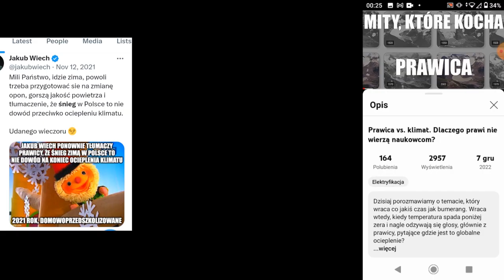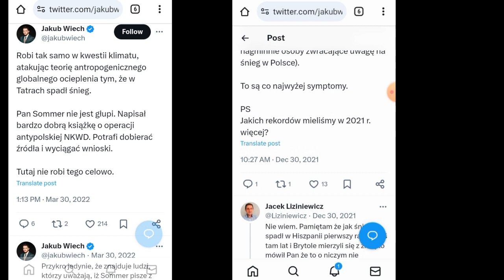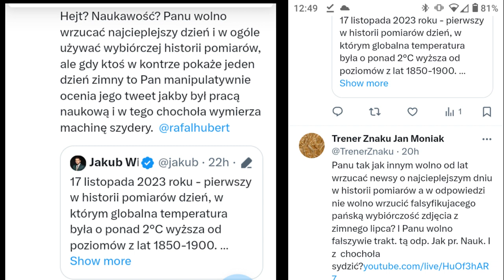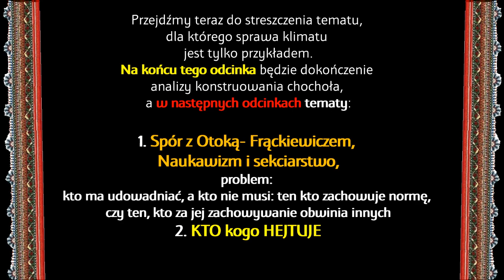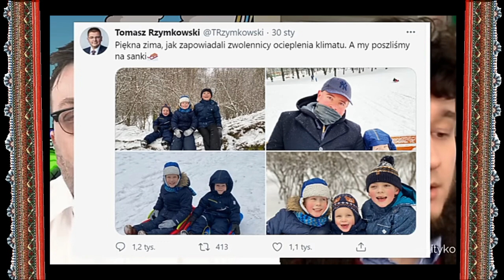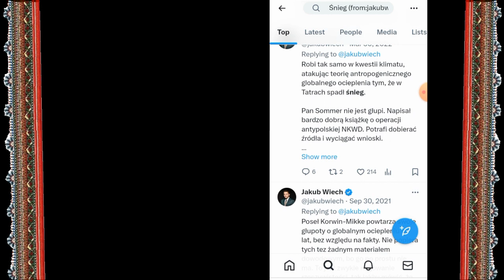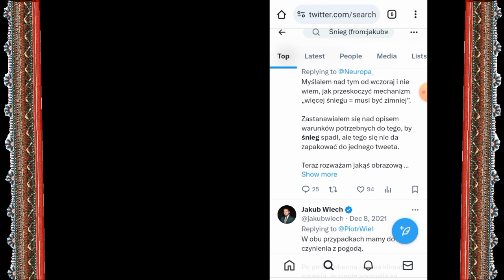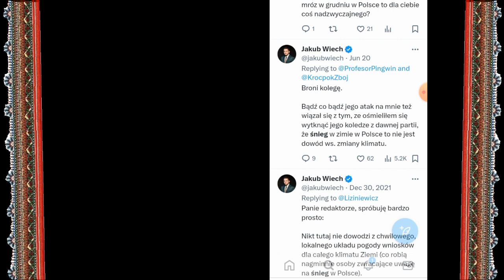Jakub Wiech kontra... cz. I. : Klimatyczna wybiórczość historii pomiarów.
W następnych odcinkach:
1. Sekciarstwo i naukawość, czyli ekspertoza w sporze z Rafałem Otoką-Frąckiewiczem

2. Temat hejtu, a spór z Tomaszem Sommerem, rzemieślnikiem i nauczycielem Danielem Flaką itd..

3. o analogii że sprawą Strażników Tradycji w Kościele o uczciości w przekazie i VIII Pryzkazniu.